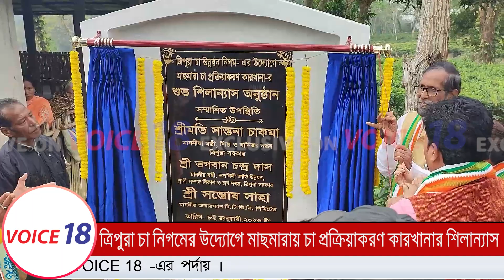Machmara : মাছমারায় চা প্রক্রিয়াকরণ কারখানার শিলান্যাস করেন মন্ত্রী ভগবান দাস || VOICE 18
VOICE 18
Name of Production House: FLAXEN MEDIA WORKS